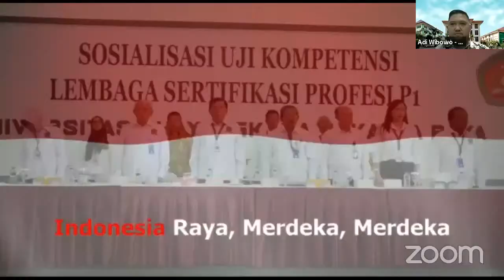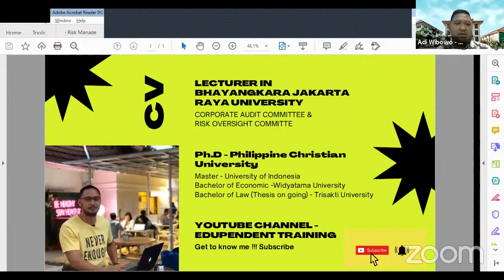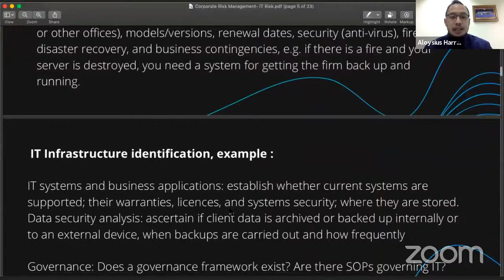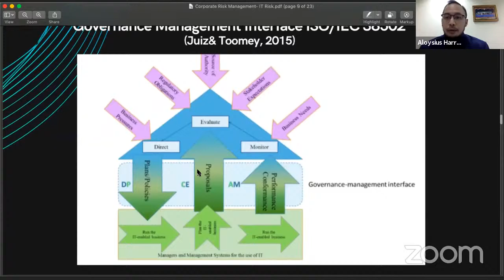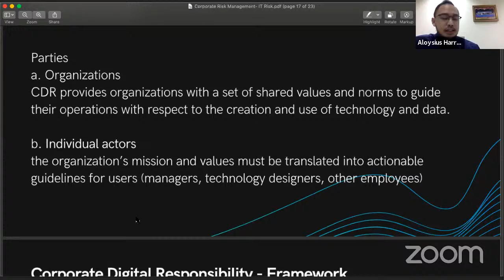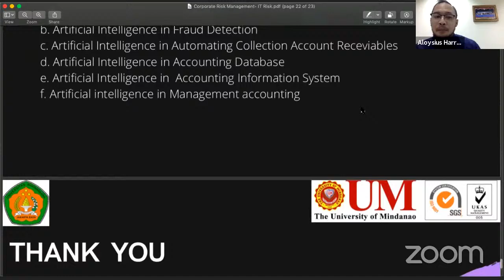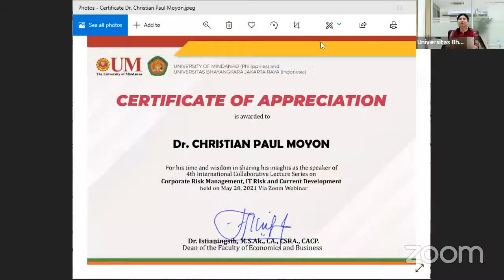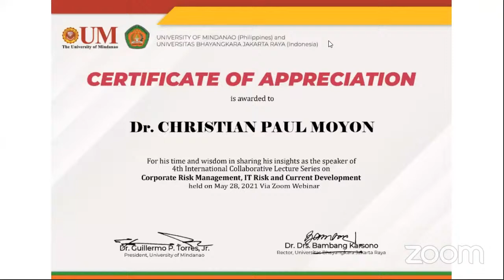UBJ x UM 4th International Collaborative Lecture Series